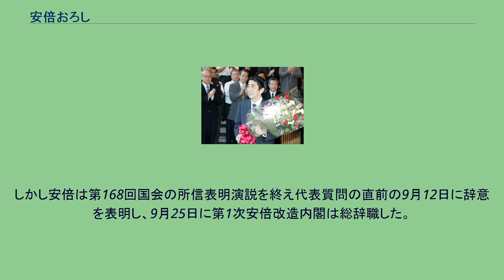安倍おろし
安倍おろし（あべおろし）は2007年に自由民主党内で起こった安倍晋三内閣総理大臣に対する退陣要求。
第21回参議院議員通常選挙における自民党の敗北が濃厚になってきた時点で、青木幹雄・森喜朗・中川秀直の3人には、安倍を辞任させて、福田康夫を擁立してこの難局を乗り切ろうとする構想が存在した。
参院選で与党が惨敗したため、世間からは1989年参院選の宇野宗佑首相の辞任や、1998年参院選の橋本龍太郎首相の辞任のように内閣総辞職をして新首相が誕生すると見られていた。
しかし安倍は投票日以前より続投の考えで、退陣を否定した。
自民党総務会では安倍批判が火を噴き、石破茂は「私と小沢(一郎)代表のどちらが首相にふさわしいかの選挙だ」と言ったのに惨敗後も「使命を果たす」では国民への説明がつかないと容赦のない苦言を呈し、谷垣禎一、野田毅も安倍に矛先を向けた。
また谷垣派の園田博之や後藤田正純らが安倍に政策変更をうながす会合を開き、派閥横断して反安倍グループを結成したと報道された。
安倍おろしは小泉純一郎前首相や麻生太郎外相などが首相続投を支持していたため与党全体には拡大せず、安倍が内閣改造をおこなう構えをみせると退陣要求は沈静化した。
内閣総辞職に際して贈呈された花束を持つ安倍 1989年や1998年参院選のときの首相退任はあくまで与党内の政治事情にもとづいている。
しかし安倍は第168回国会の所信表明演説を終え代表質問の直前の9月12日に辞意を表明し、9月25日に第1次安倍改造内閣は総辞職した。